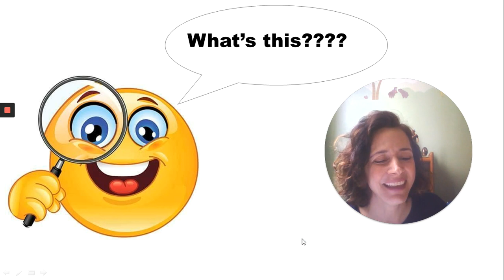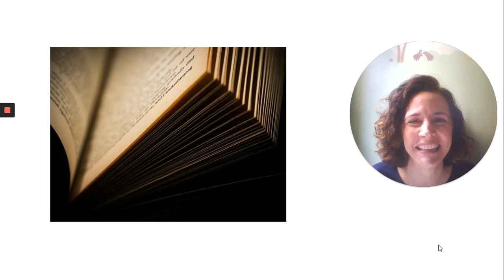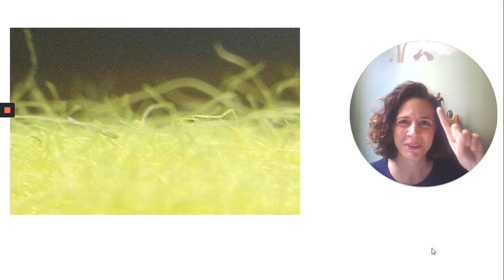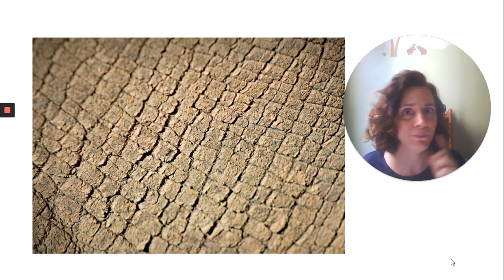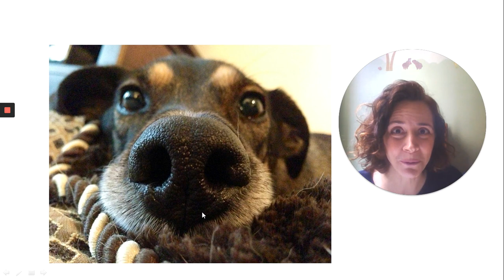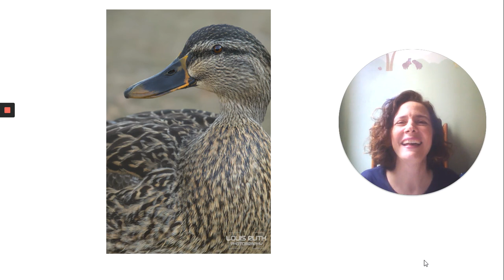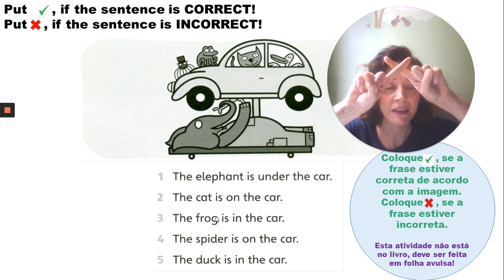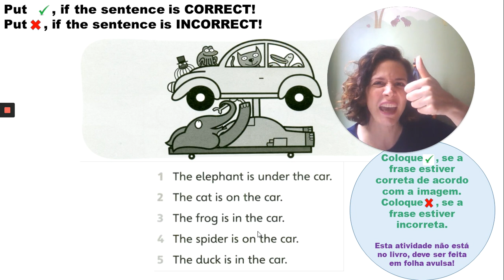2A - Class of May 27th - Part 1